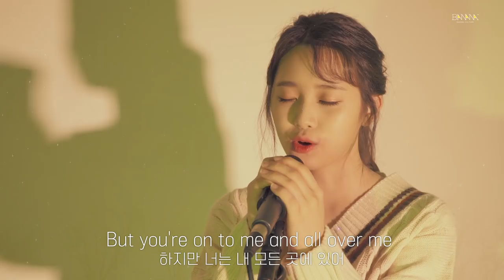[COVER] BANANA CULTURE TRAINEE 김나영 'Gravity' (원곡: Sara Bareilles)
BANANA CULTURE TRAINEE COVER ㅣ김나영 'Gravity' (원곡: Sara Bareilles)

안녕하세요. 바나나컬쳐 엔터테인먼트 김나영 연습생의 Gravity 커버 영상입니다.
열심히 연습중인 연습생 친구들! 많이 기대해주세요!😍